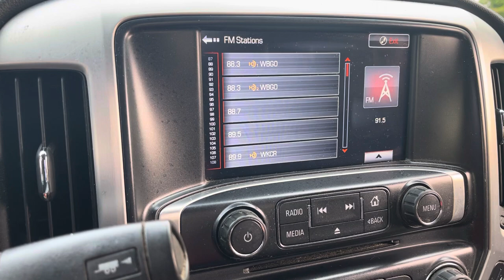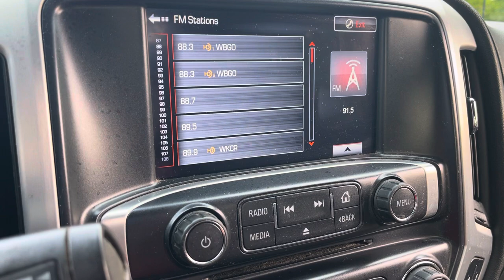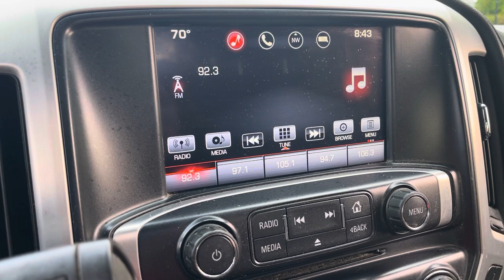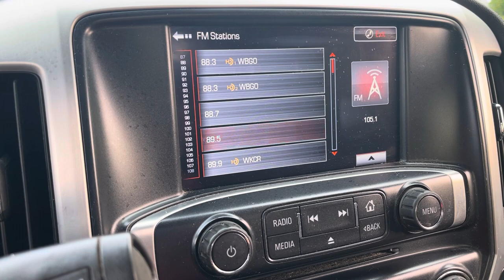2016 GMC Sierra radio glitching how to fix???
My 2016 GMC Sierra display goes nuts , drops calls when I’m on the phone , changes channels , even changes the time on me by itself . There has to be a fix out there ???